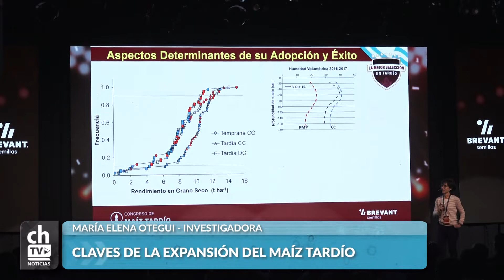MARIA ELENA OTEGUI CLAVES DE LA EXPANSIÓN DEL MAÍZ TARDÍO